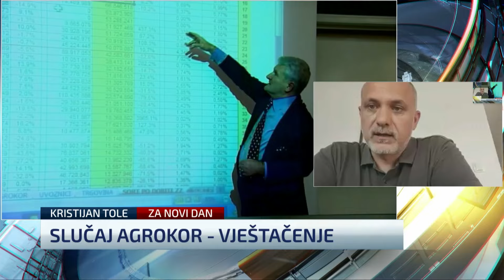Austrijanci će vještačiti u slučaju Agrokor. “Kako je ta ponuda najpovoljnija, ako je iznos isti?”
Stalni sudski vještak za računovodstvo i financije Kristijan Tole govorio je u Novom danu o vještačenju u slučaju Agrokor. Prošli tjedan izabran je austrijski tim za vještačenje, bez obrazloženja iz državnog odvjetništva, a Tole je s našim Tihomirom Ladišićem razgovarao u ime hrvatskog tima koji je poslao ponudu za izradu vještačenja.